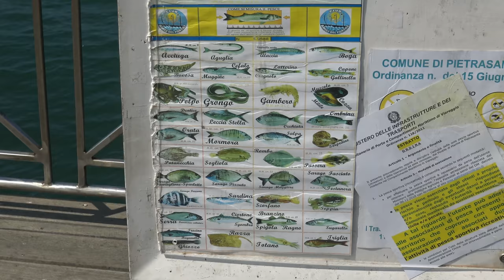Marina di Pietrasanta seaside resort in Tuscany 4K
english / deutsch::
The seaside resort Marina di Pietrasanta in the northeast of Tuscany promises a great beach holiday on the Italian Mediterranean. The beach is also suitable for children as the access to the sea is very shallow. It is up to 100m wide and 5km long. Countless bathing establishments offer the guests everything what they need for a perfect day by the sea. Many hotels are available for a short or annual holiday. And those who do not spend so much time on the beach can simply take a day trip to Florence, Pisa, Lucca or the Apuan Alps. The beach resorts in the immediate vicinity are a highlight. With a bike you can reach this on the pompously developed bike path along the coast.

Das Seebad Marina di Pietrasanta im Nordosten der Toscana verspricht einen tollen Badeurlaub am italienischen Mittelmeer. Der Strand eignet sich auch für Kinder, da der Zugang zum Meer sehr flach ist. Er ist bis zu 100m breit und 5km lang. Unzählige Badeanstalten bieten den Gästen alles was sie für einen perfekten Tag am Meer benötigen. Zahlreiche Hotels stehen zur Auswahl für einen Kurz- oder Jahresurlaub. Und wer es nicht so lang am Strand aushält macht ganz einfach einen Tagesausflug nach Florenz, Pisa, Lucca oder in die Apuanischen Alpen. Auch die Badeorte in unmittelbarer Nachbarschaft sind ein Highlight. Mit einem Leihfahrrad erreicht man diese über den pompös ausgebauten Radweg entlang der Küste.

Time: may 2017
Location: Marina di Pietrasanta (Toscana, Italy)
Wes Hutchinson - Eagle Rocky